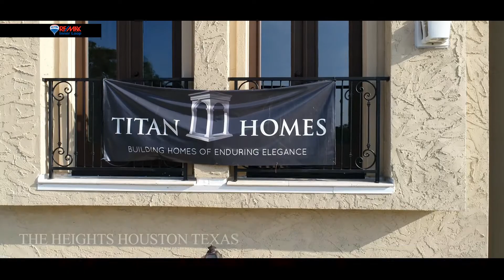Inner Loop Realty Open House Video by SkyCamHouston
This video is for one of our client Denisse Lopez Encarnacion, a realtor from Inner Loop, here in Houston. This is a property she is selling. Single Family Home 3 Beds | 3 Full Bath | 1 Half Bath | 2,815 Bldg Sqft. Mediterranean Style Luxury Home by Titan Homes.